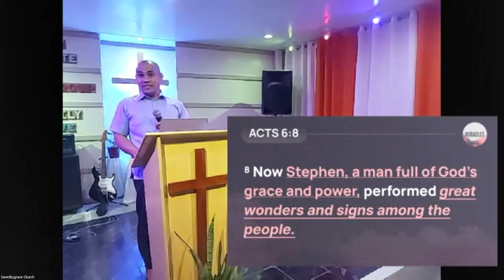MIRACLES AUGUST 28, 2022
This preaching talks about the different miracles happened in the book of Acts.